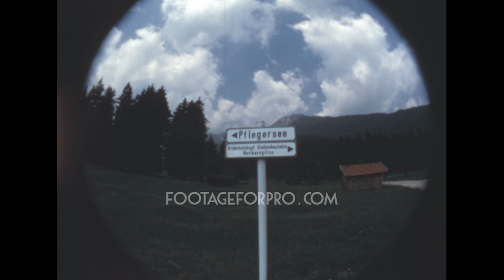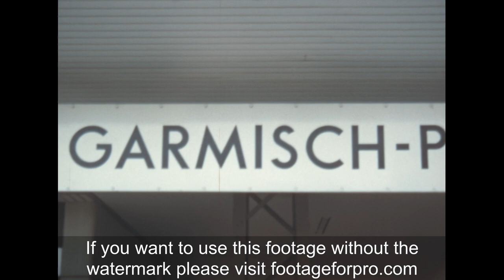Garmisch-Partenkirchen 1973 archive footage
Archival footage shot by an amateur filmmaker while visiting West Germany in 1973

It contains stock footage of the city of Garmisch-Partenkirchen, Bavaria: street scenes, streets with mural painted houses, people wearing traditional bavarian clothing, the church St Martin, cows walking in the streets, the Pflegersee (lake) and the Berggasthof, panoramas of the city and the Alps, an orchestra playing music, people swimming in the Eibsee, the Eibsee Cable Car (today replaced by the Seilbahn Zugspitze), a train leaving the station, and more.